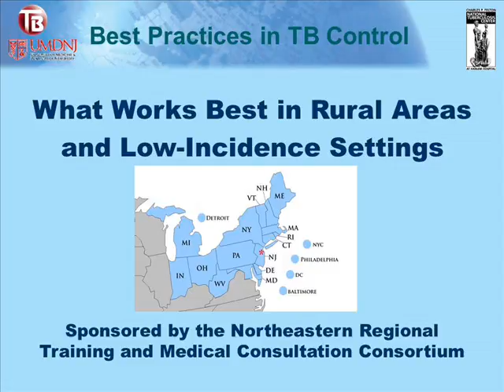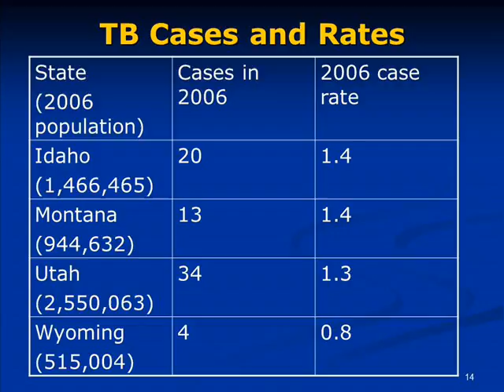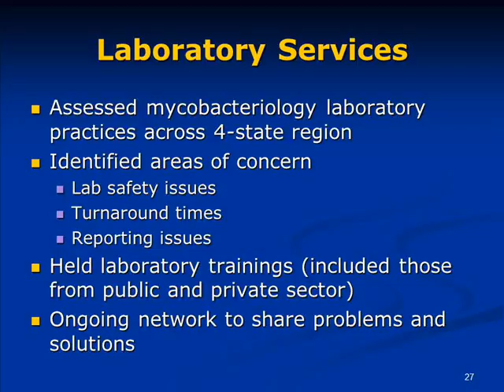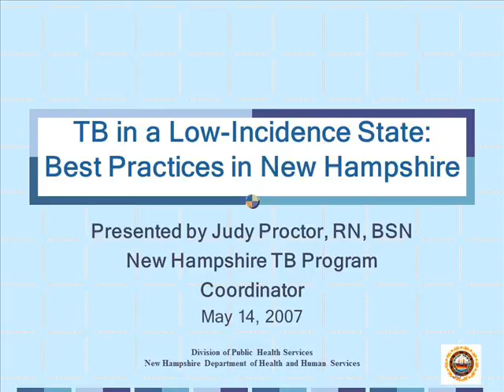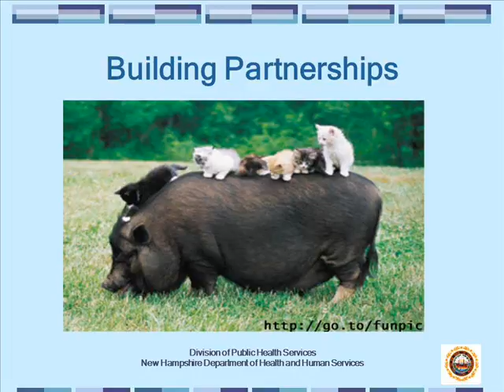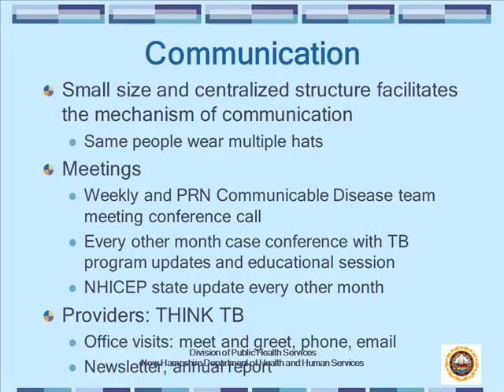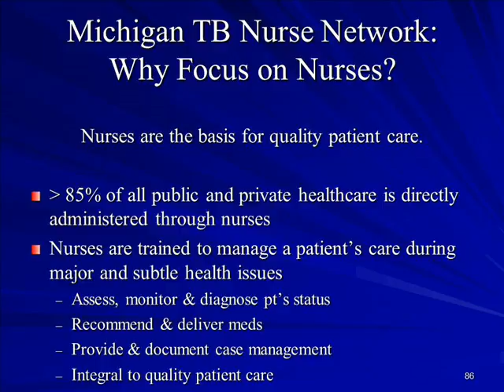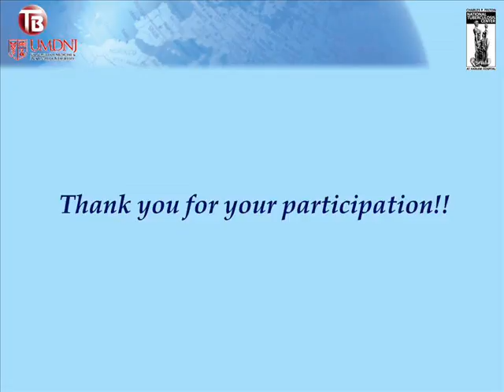What Works Best in Rural Areas and Low Incidence Settings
This webinar explored successful and innovative approaches to TB control challenges in low-incidence settings. Geographical distance and staffing can present program constraints, but some approaches work better than others. Sound TB control principles, flexibility, and a patient-centered approach are essential.